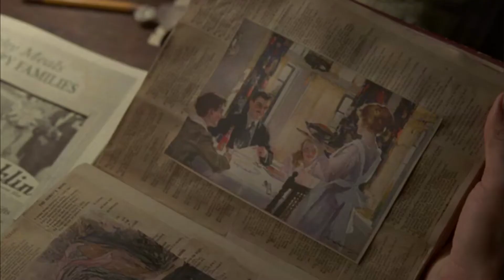Richard Harrow Tribute - Boardwalk Empire - Back To Black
My tribute to the greatest tv character of all time